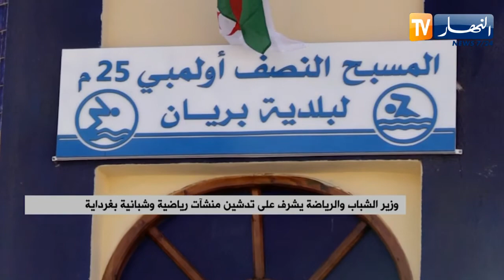وزير الشباب والرياضة يشرف على تدشين منشآت رياضية وشبانبة بغرداية